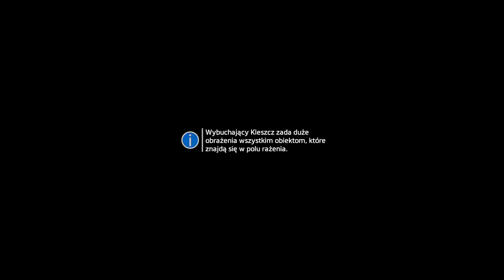Zagrajmy w Titanfall 2-Znowu razem z BT#6